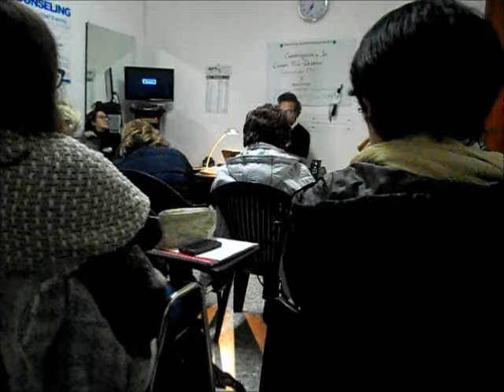MEDITAZIONE I pensieri disturbanti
I Corsi si tengono nello Studio di Psicoterapia e Psicologia a Acquaviva d. Fonti (BA).Hanno la durata di otto mesi (Nov./Giu.). Il numero dei partecipanti è limitato e programmato in ordine di iscrizione. Al termine verrà rilasciato ATTESTATO per usi consentiti dalla Legge